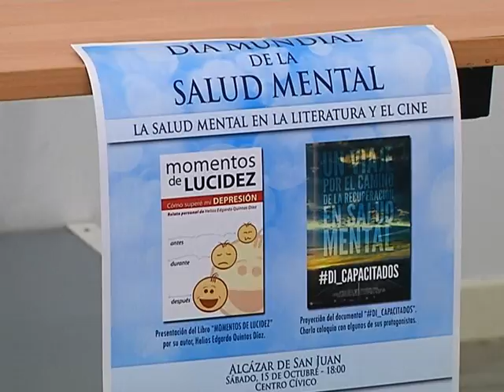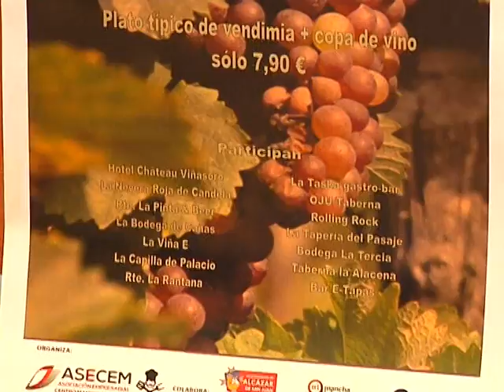Informativo jueves, 13-octubre-2016